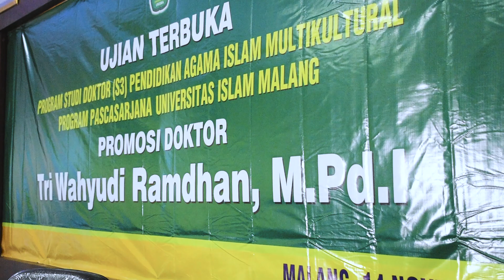Ujian Terbuka Program Studi Doktor (S3) Pascasarjana UNISMA Malang Tri Wahyudi Ramdhan, M.Pd.I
Universitas Islam Malang (unismamalang) adalah Kampus Islam bertaraf Internasional yang bertempat di

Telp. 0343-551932